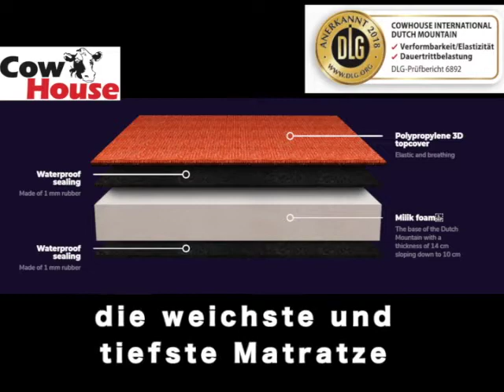Dutch Mountain - DE